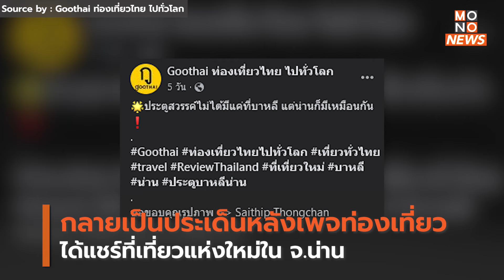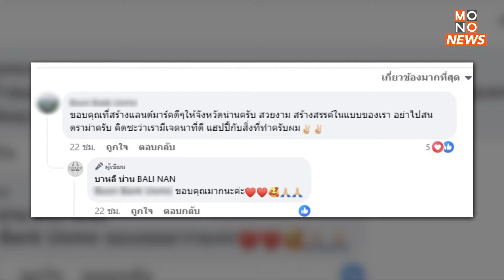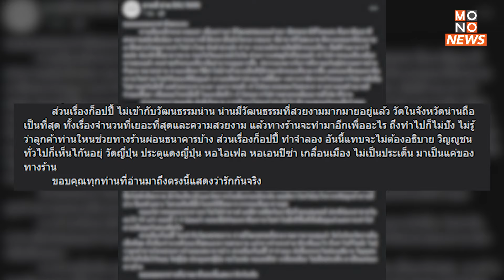เจ้าของแจงแล้ว ! ดรามา “ประตูสวรรค์น่าน” ต้องการกระตุ้นเศรษฐกิจในจังหวัดน่าน - MONO News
เจ้าของแจงแล้ว ! ดรามา “ประตูสวรรค์น่าน” คล้าย “เล็มปูยัง”   ต้องการกระตุ้นเศรษฐกิจในจังหวัดน่าน

กลายเป็นประเด็นร้อนโซเชียล หลังเพจด้านการท่องเที่ยว รีวิวและแชร์สถานที่ท่องเที่ยวแห่งใหม่ ในจังหวัดน่าน ลักษณะคล้ายประตูสวรรค์ “เล็มปูยัง” แหล่งท่องเที่ยวชื่อดังบนเกาะบาหลี ของอินโดนีเซีย ล่าสุดเจ้าของแจงแล้วต้องการกระตุ้นเศรษฐกิจการท่องเที่ยวในจังหวัดน่าน